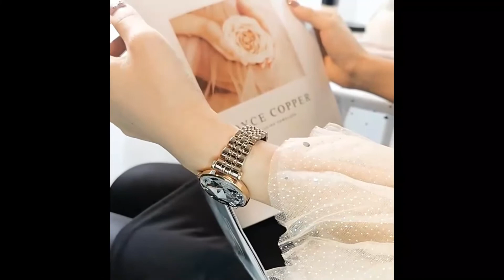Women Watch Olevs Quartz Stainless Steel Girls Luxury Fashion Ladies Wristwatch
Some specifications of the Watch
Brand Name: OLEVS
Movement: Quartz
Certification: CE Clasp
Type: Bracelet Clasp
Origin: CN (Origin)
Case Material: Tungsten Steel
Water Resistance Depth: 3Bar
Dial Diameter: 28mm
Style: Luxury
Band Width: 11mm
Case Shape: Round
Case Thickness: 11mm
Dial Window Material Type: Sapphire Crystal
Model Number: 6642
Band Length: 18cm
Boxes & Cases Material: Leather
Band Material Type: Stainless steel